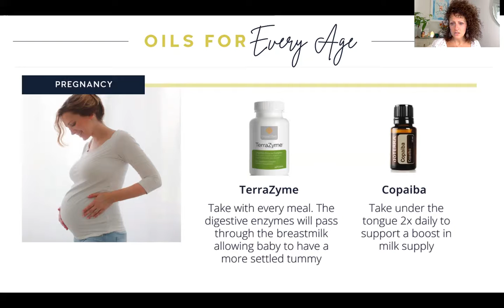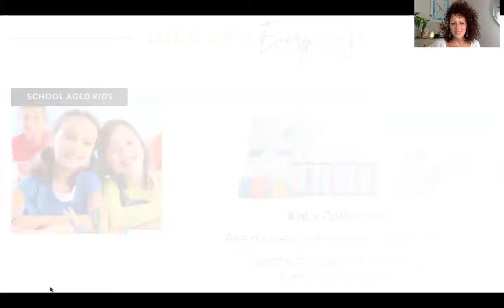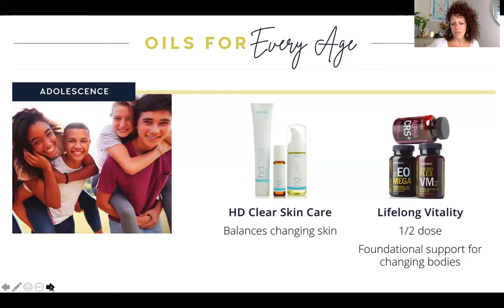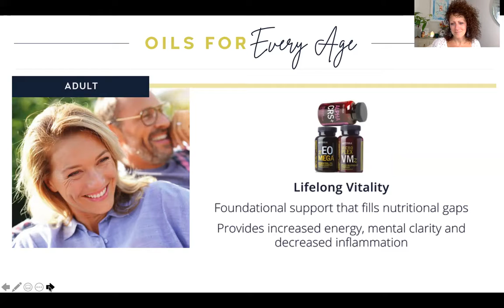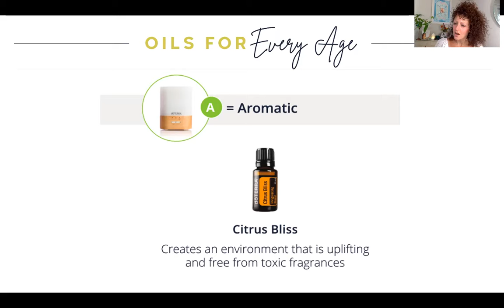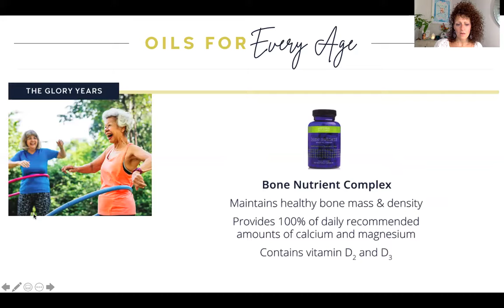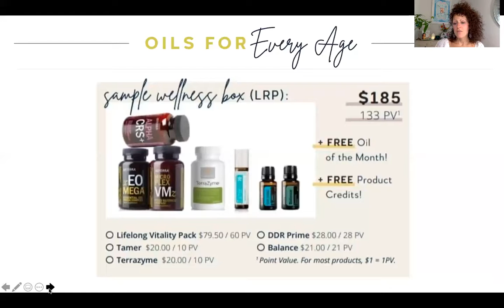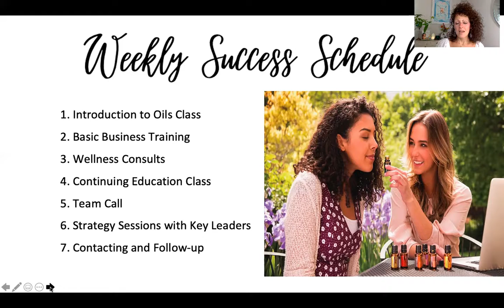Essential Oils For Every Age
Get quick nutrition, detoxification, and essential oil tips to take your health to the next level so you can be Your Own WOW Factor!

➡️➡️ UPLEVEL YOUR DIGESTIVE HEALTH AND HAVE MORE ENERGY: Download my free juicing recipe e-book & mini-masterclass video series

➡️➡️ Not On Facebook & want to be part of my GUT LOVING COMMUNITY?